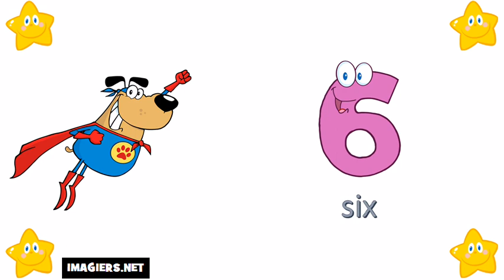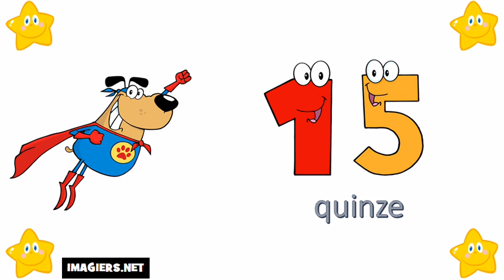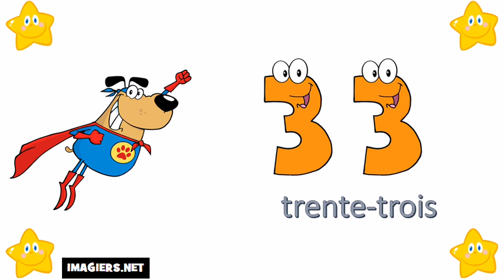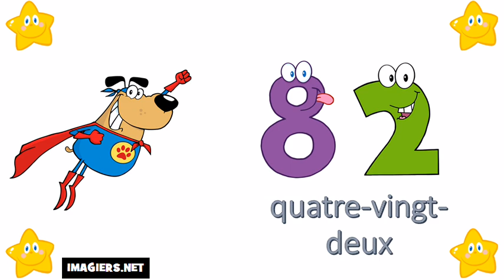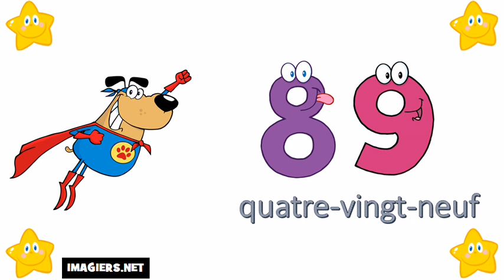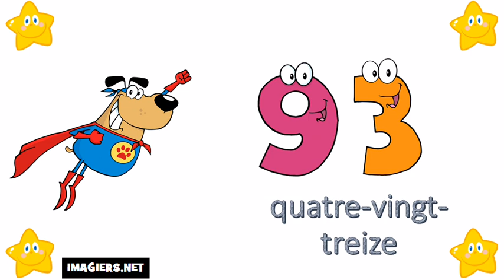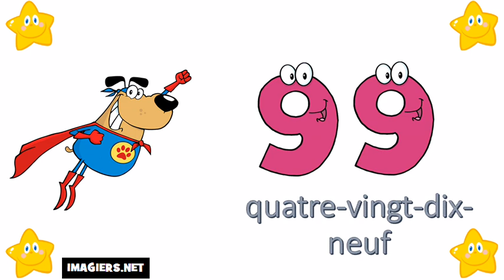Учим француски # Бројеви од 0 до 100